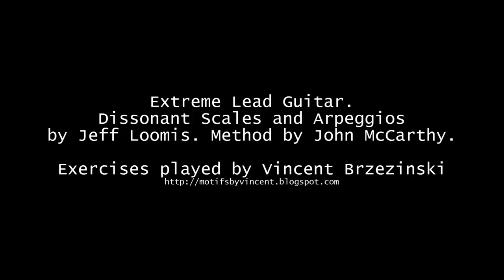Exercise: 36 Complete Lead Sacristy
This exercise is from one of the greatest guitar learning programs: Extreme Lead Guitar: Dissonant Scales and Arpeggios. Method by John McCarthy; featuring Jeff Loomis.